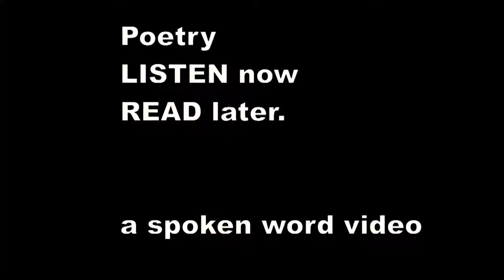There was a Young Lady of Wales - Edward Lear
There was a Young Lady of Wales,
    Who caught a large Fish without scales;
    When she lifted her hook, she exclaimed, "Only look!"
    That ecstatic Young Lady of Wales.